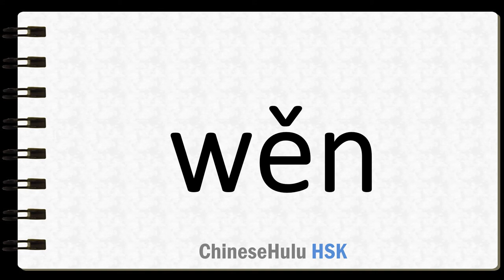How to Say lips in HSK Chinese